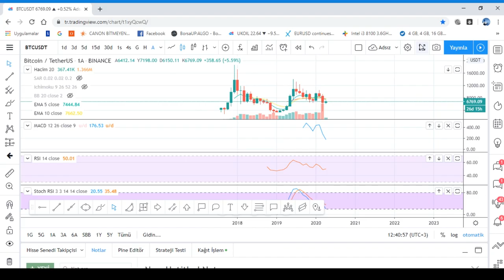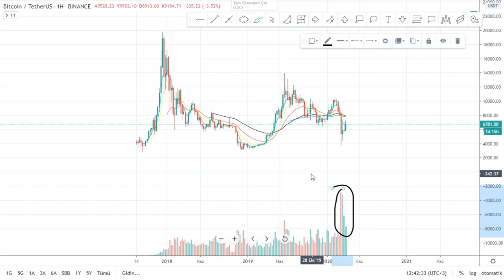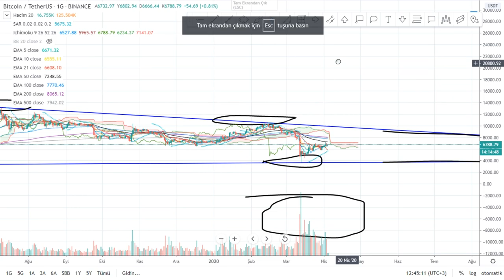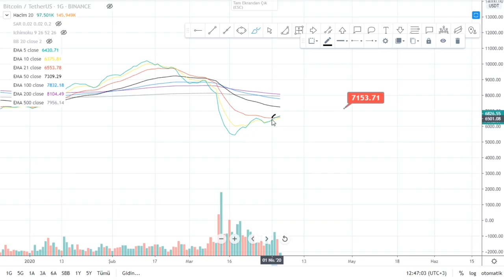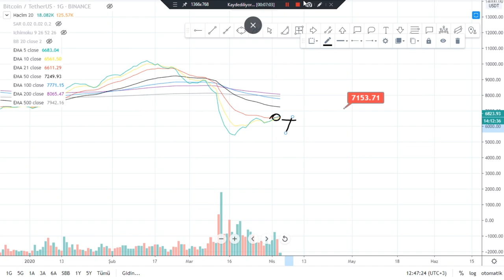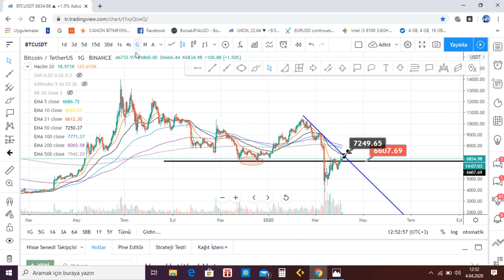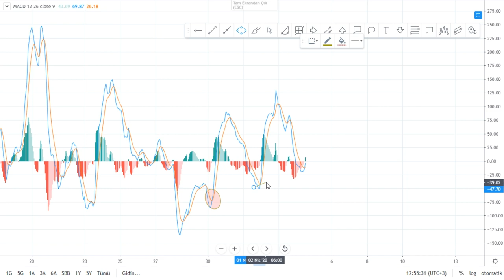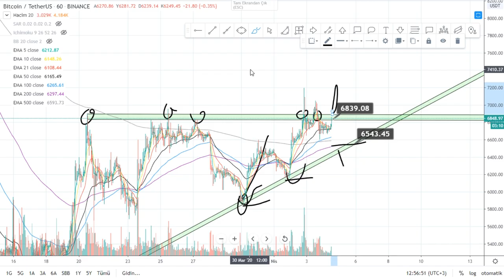BITCOIN Teknik Analiz Yorum Yatırım Tavsiyesi Değildir